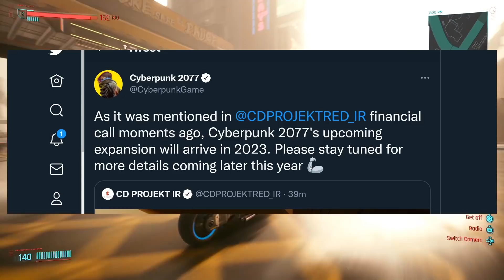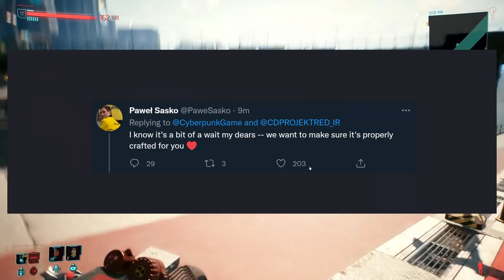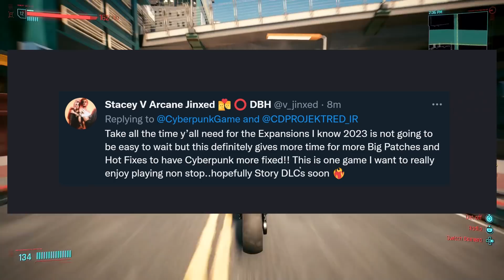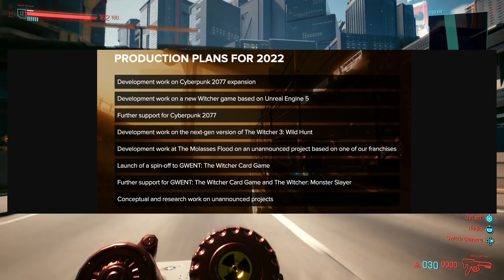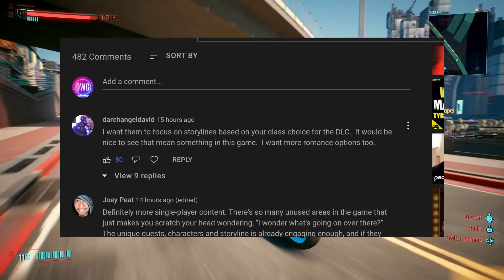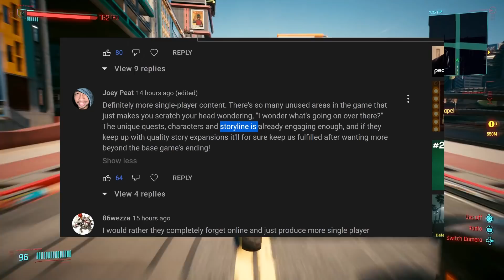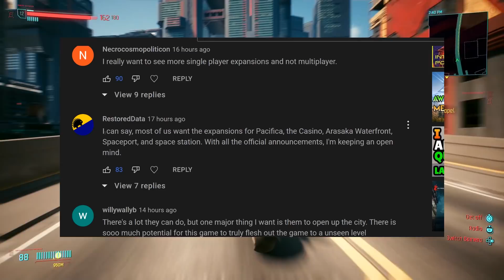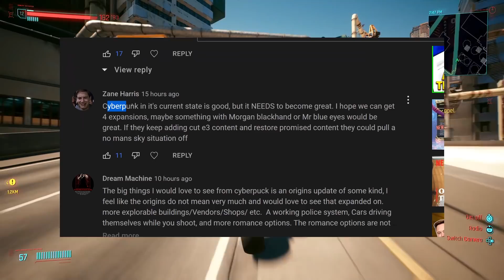Cyberpunk 2077 - FINALLY! New Expansion Update and DLC News From CD Projekt RED. New Release Date!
We've got some brand new Cyberpunk 2077 news updates about the upcoming expansion and free DLC's with a new release date window.  Plus, CD Projekt RED's plans for 2022 and beyond!  Let's take a look...